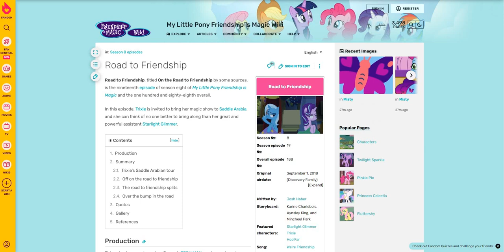My Little Pony! Friendship Is Magic (Season 8) - Episode 19 Recap